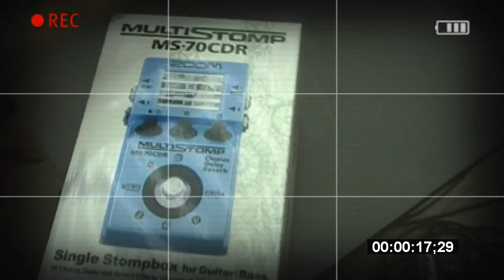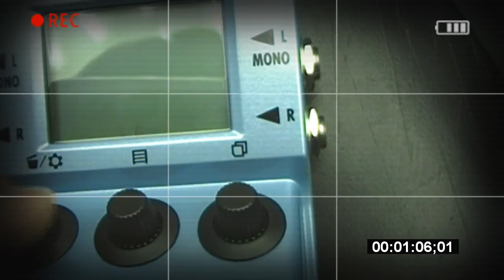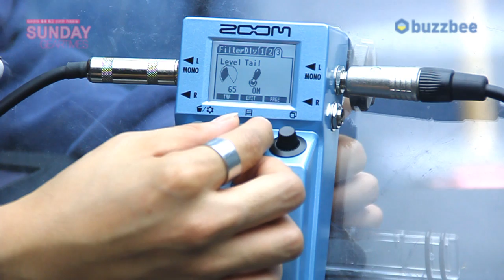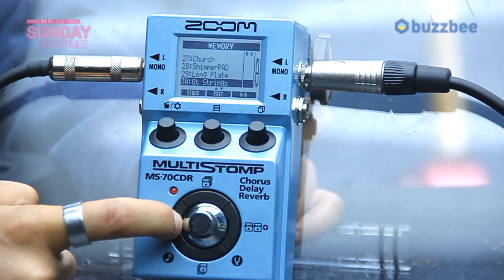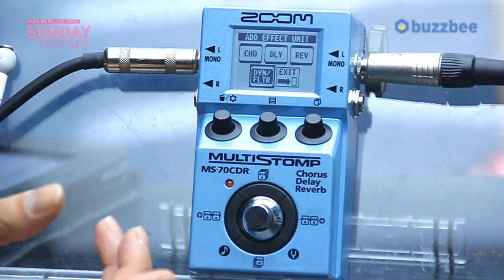ZOOM 멀티 이펙터 MS-70CDR